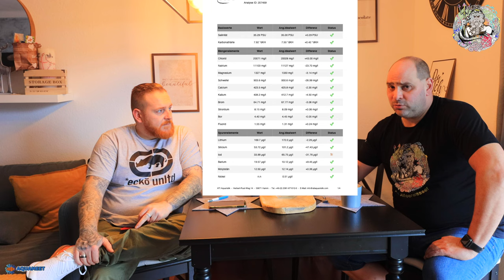Meerwasser für Anfänger die erste ICP